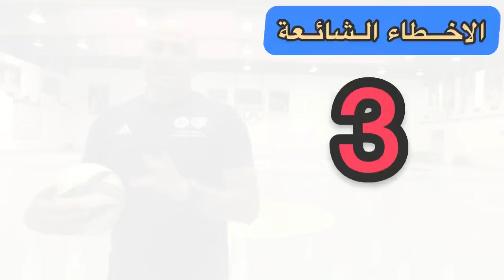كيفية تطوير مهارة تنطيط الكرة ( السيطرة على الكرة )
تطوير وتعلم مهارة تنطيط الكرة في الهواء مع المدرب سامر سعد
الأسس الصحيحة لتعلم مهارة التنظيم وفق المنهجية

ليصلك كل ما هو جديد